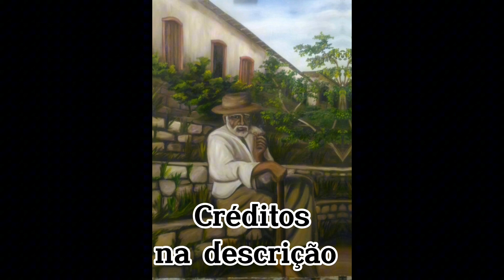História do Preto Velho Pai Joaquim de Aruanda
❤️ Olá irmãos(a) de fé!

🚨 Devido a vários pedidos estamos trazendo mais uma história para vocês!!

Axé ✨